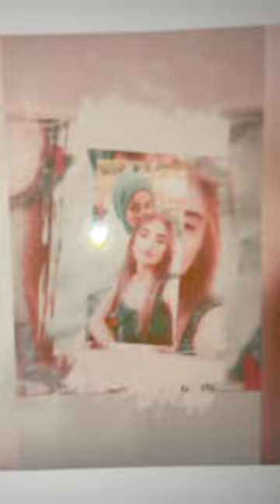9 Aralık 2023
İyi ki doğdun edam